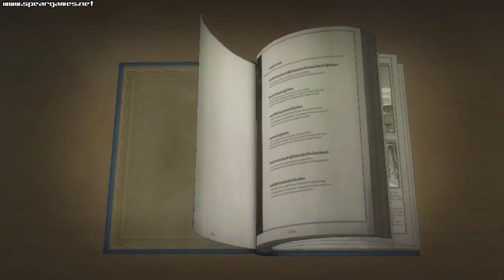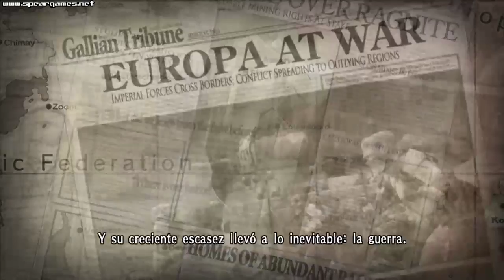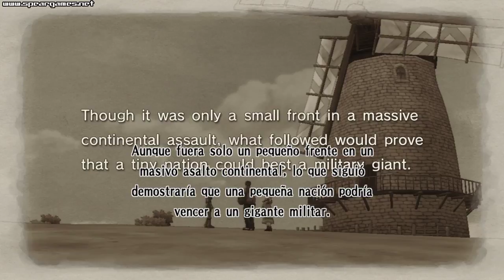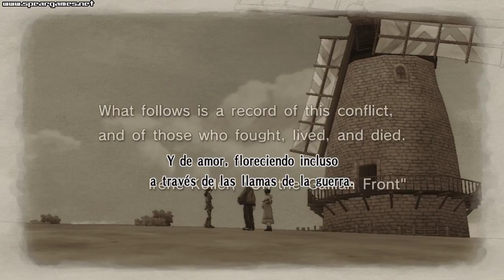Jugando a Valkyria Chronicles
Una partida al juego Valkyria Chronicles. Intentaré completar el juego haciendo directos en Twitch y luego los iré subiendo aquí. Podéis disfrutar de la genial traducción de ClanDlan en este enlace